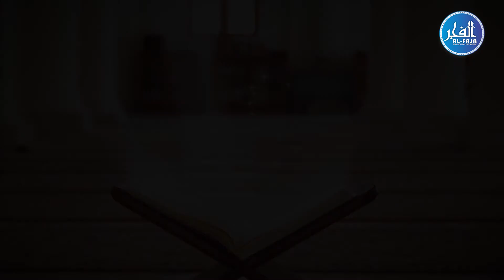Alaamat e Qayaamat_Part-5 by Mohammed Rafey Abdul Aziz_Al Fajr Foundation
Al Fajr Foundation Indore